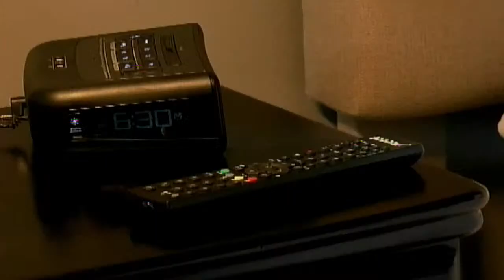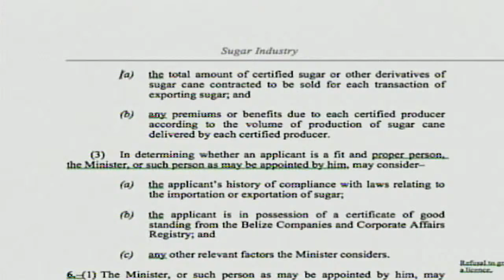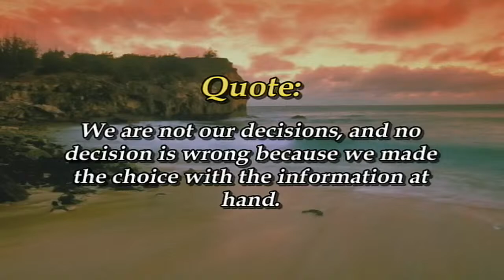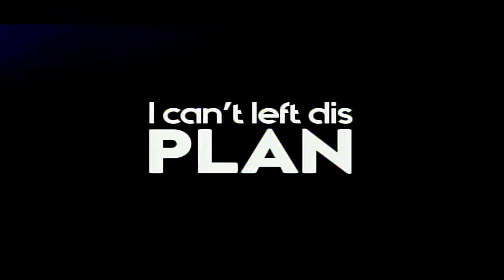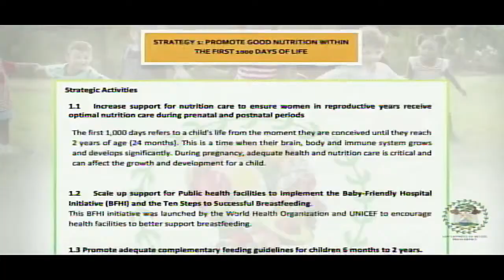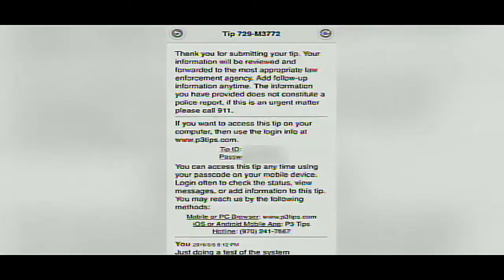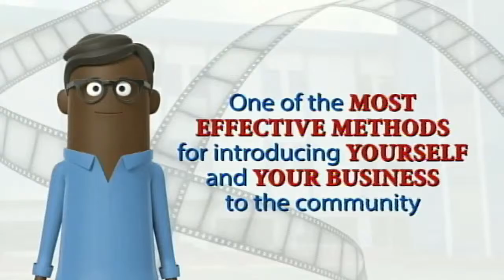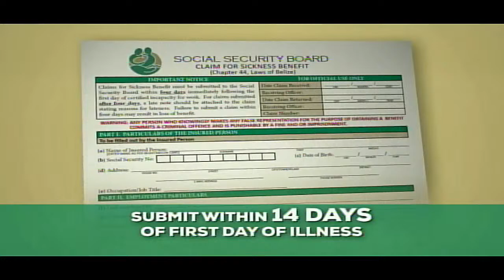Open Your Eyes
Segment 1. Laws on DV and how to report DV.

Segment 2. 18 BHS Students attended HACIA in Panama.

Segment 3. What is Compliance U?